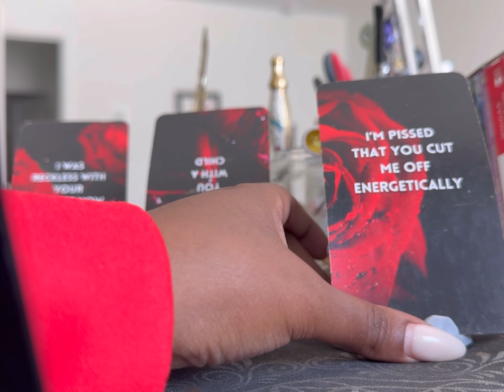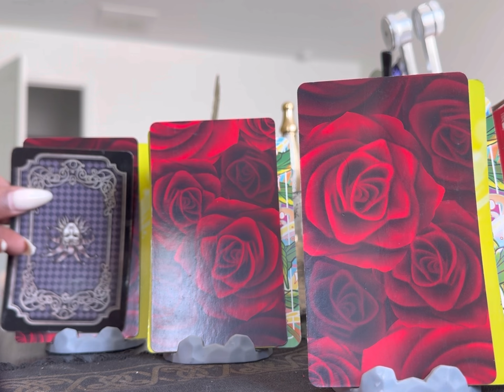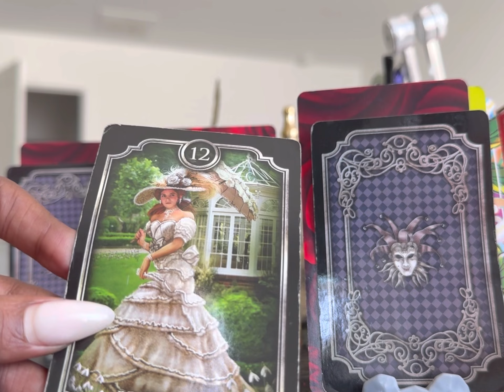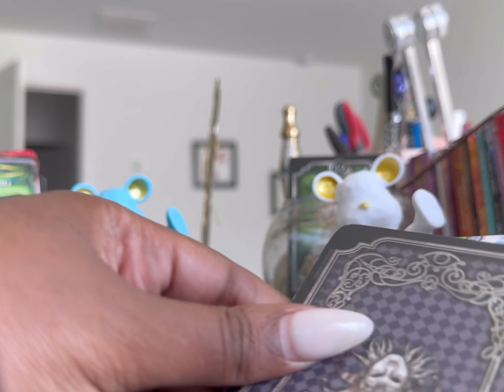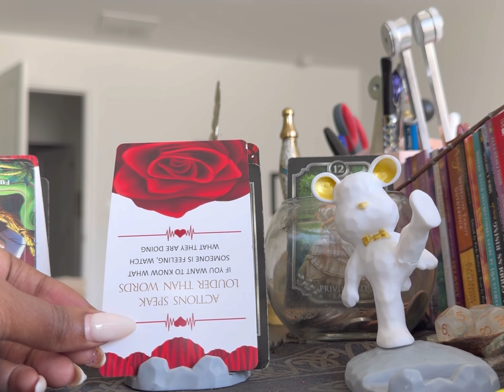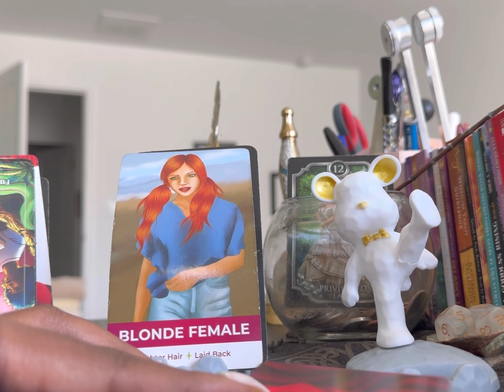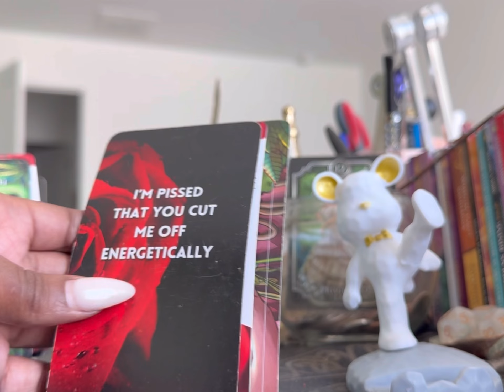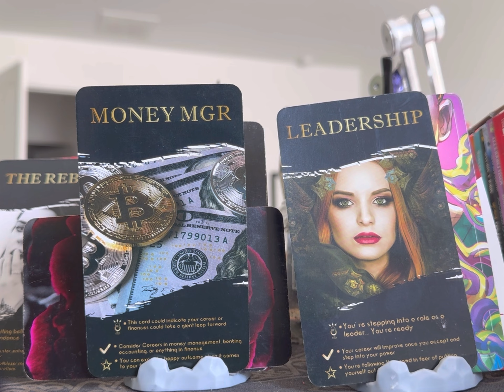Scorpio ♏️ the Rebel , the leader and karma ❤️✅🤕😍🫶🏾🫶🏾🫶🏾💵💵💵